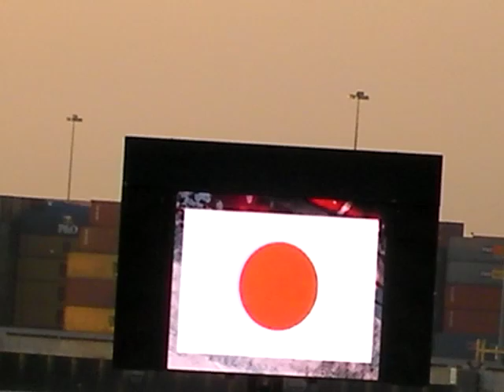Katsuhiro Ueo vs Daijiro Yoshihara gr8 run 1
From the Red Bull World Championship in drifting 15 - 16 Nov 08